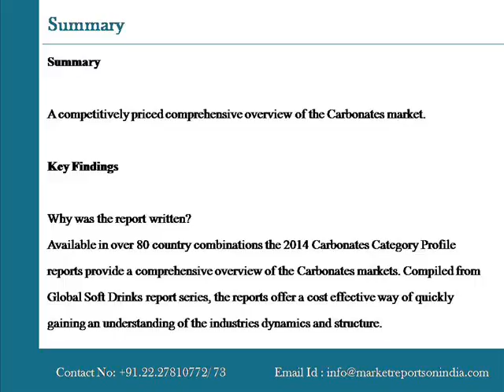India Carbonates Category Profile 2014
MarketreportsonIndia presents the latest report on “India Carbonates Category Profile 2014”. The reports are compiled from  extensive global soft drinks databases which are researched individually by country using our specialist researchers on the ground .